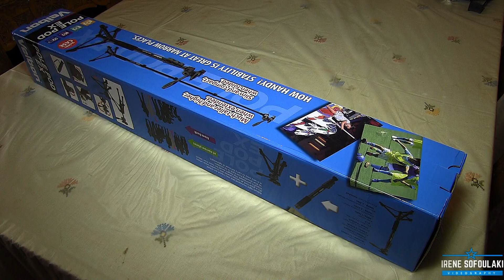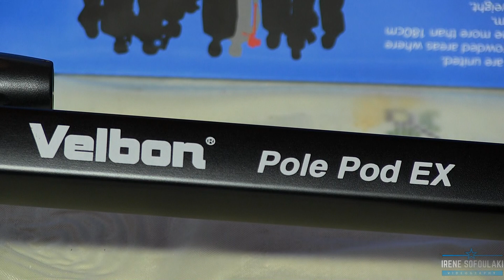Velbon Pole Pod Ex (`Ανοιγμα Συσκευασίας) / Unboxing VELBON POLE POD EX